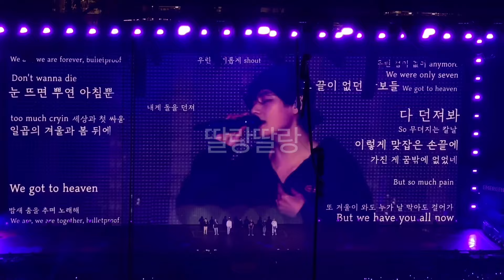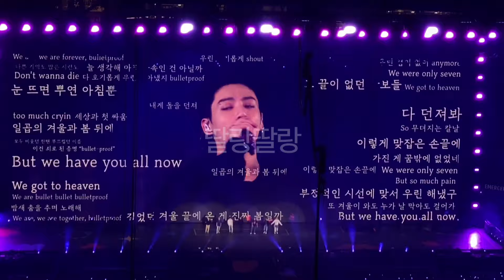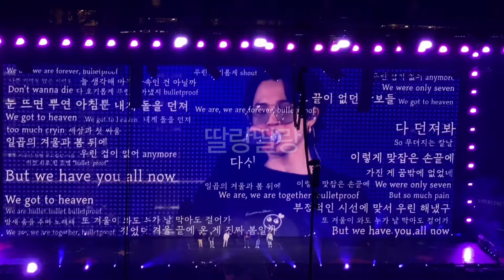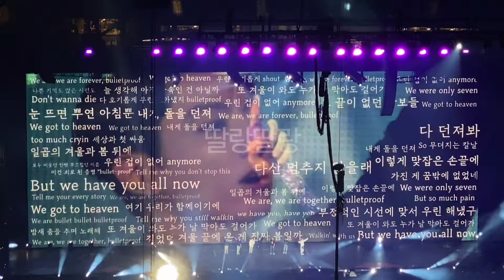20211127 BTS PERMISSION TO DANCE ON STAGE - LA Day1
PERMISSION TO DANCE ON STAGE in LA 1日目🌟
約2年ぶりのオフラインコンサート泣
初めてのバンタンにテンション上がりまくりで熱唱してます土下座
歌えてないし音痴だし救いようがありませんが、楽しんでるから🆗
早くバンタンのコンサート行きたい泣

00:33 Opening
02:31 ON
03:41 쩔어(DOPE)
07:19 ment
11:56 DNA
13:51 Blue & Grey
15:09 Black Swan
19:17 피 땀 눈물(Blood Sweat & Tears)
19:48 FAKE LOVE
23:09 Life Goes On
23:54 dance break
25:53 Butter
28:04 뱁새(Silver Spoon)
29:31 병(Dis-ease)
29:43 잠시(Telepathy)
30:39 So What
32:49 I NEED U
33:42 Save Me
37:16 IDOL
40:05 We are Bulletproof : the Eternal
43:51 Answer : Love My Self
47:35 ment

韓国語字幕 | 日本語字幕 | 한국어자막 | 일본어자막 | KOR | JPN